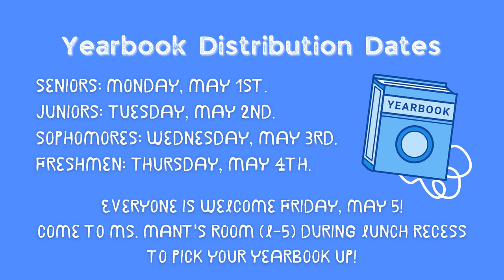04/25/2023 KVIKS News Bulletin